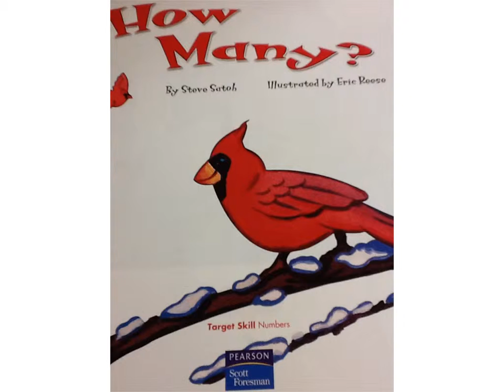How many k.1.2